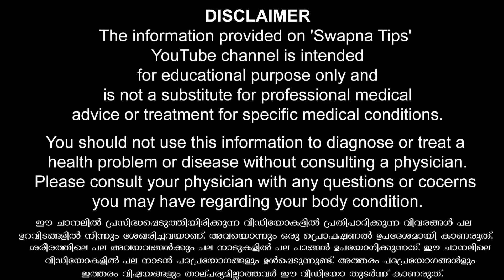ഭാര്യക്ക് പെട്ടന്ന് തൃപ്‌തി കിട്ടും ഇങ്ങനെ ചെയ്‌താൽ | hair fall solution